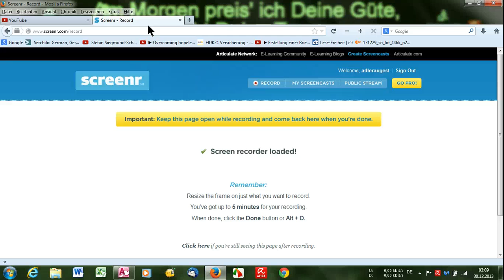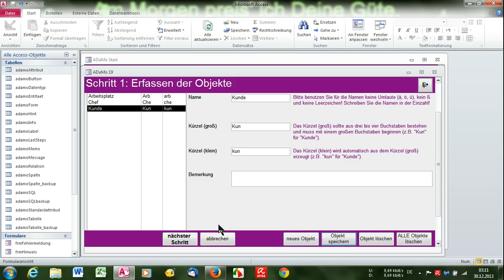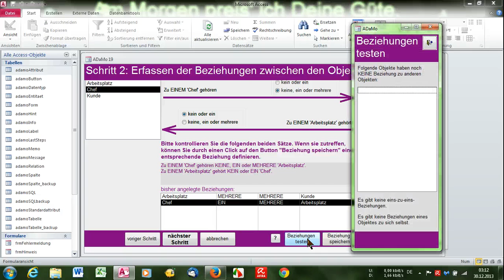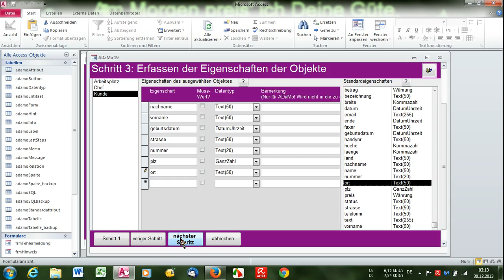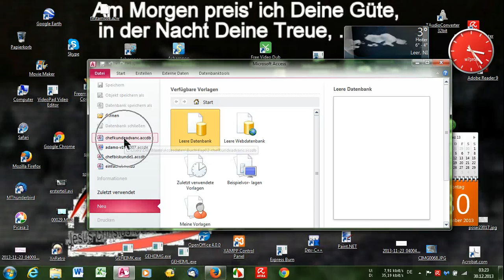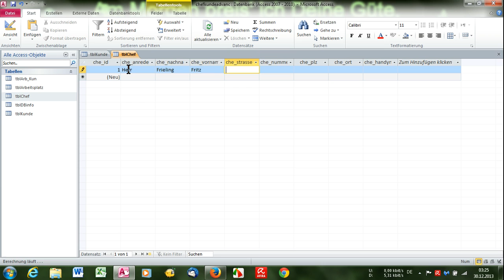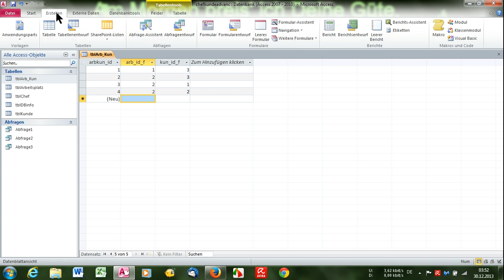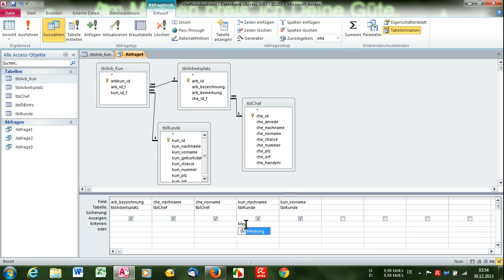ADAMO für Access 200X/2010/2013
Access (Datenbanksystem)